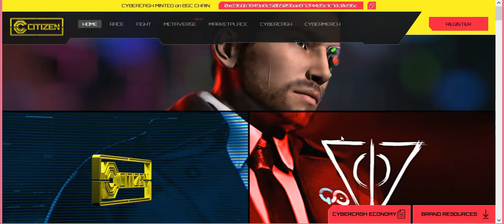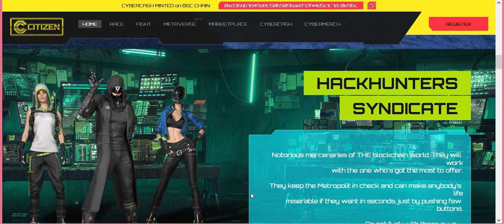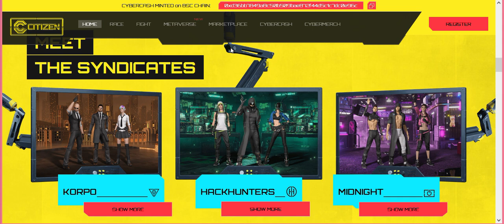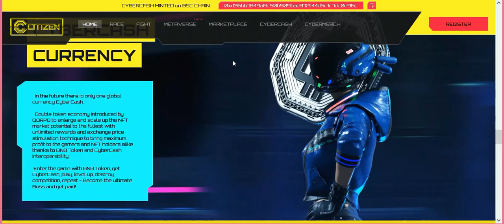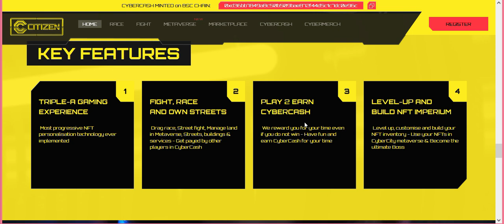CYBER CASH CITIZEN Review....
Username: worldwarzReturn
Telegram Username: @abdulkarimktk
Apply Campaigns: Video   campaign
Binance smart chain Wallet: 0xbbb1f9991aE7A7860FD039401bb5e7892d5402e1